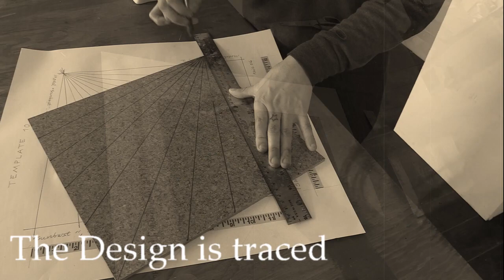straw Cut 2